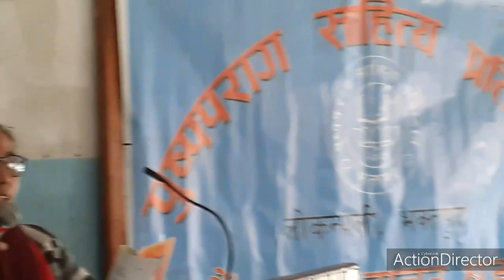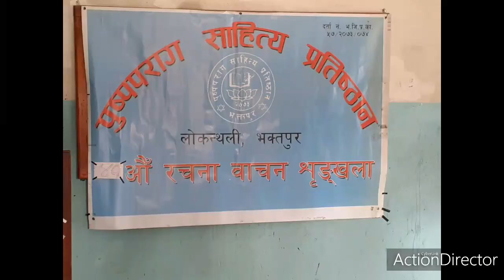poet - Dibyalaxmi pokhrel , दिव्यलक्ष्मी पोखरेल : कविता वाचन गर्दै - 2 ।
पुष्पपराग साहित्य प्रतिष्ठानको नियमित रचना वाचन कार्यक्रम, 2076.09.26 bhaktapur.  । च्यानल सब्स्क्राइव  पनि गर्नु होला ।